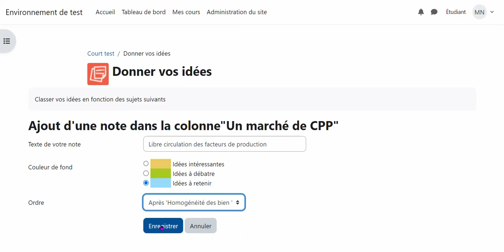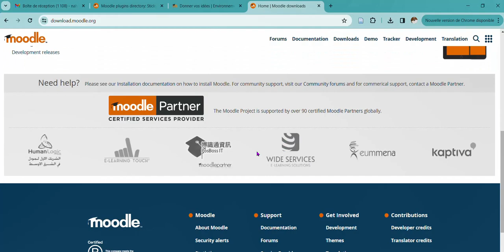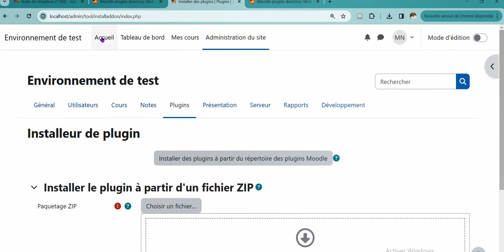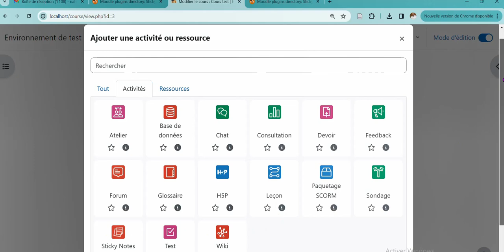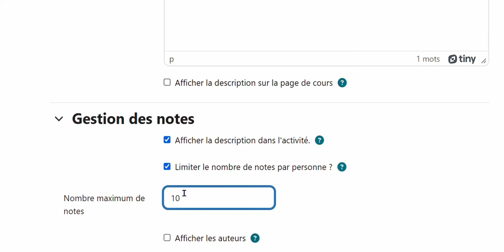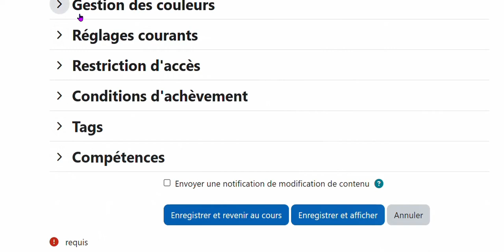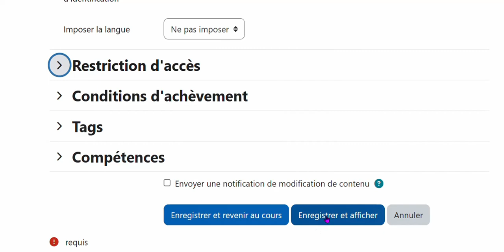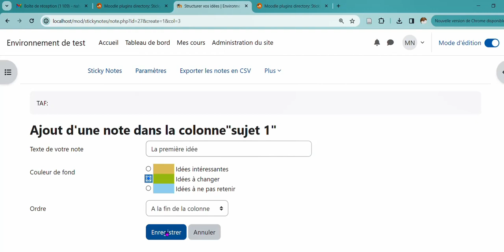Tutoriel moodle: Comment ajouter et paramétrer l'activité "stick Notes"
Sticky Notes est une activité à ajouter à la plateforme moodle qui permet de créer un mur de post-its pour vos brainstormings, classements... L'activité peut être configurée comme une activité collaborative ou individuelle.